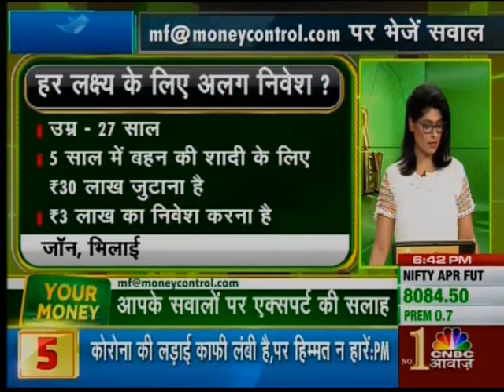HOW TO HANDLE IMPACT ON INVESTMENTS AND FINANCES DURING COVID-19.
Hemant Rustagi, CEO, Wiseinvest Advisors on CNBC AWAAZ-Your money 06042020. To know more about mutual funds & financial planning, visit us